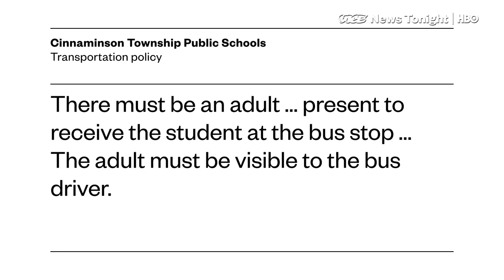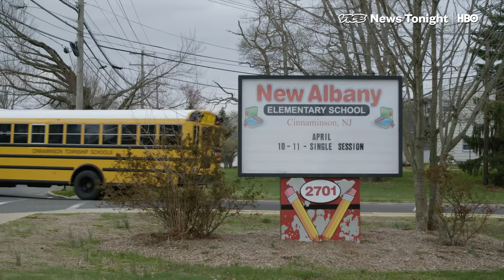“Free-Range” Parents Are Fighting For Their Kids To Walk Home From School Alone (HBO)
Erin Carson wants her 7-year-old son, Benny, to walk home alone from the school bus. But her NJ school district won’t let that 900-feet walk happen. It requires children under the third grade to have an adult meet them at the bus. The policy contradicts Carson’s belief in the “free range” style of parenting–allowing kids to walk around town, to go to the store, to play in the park, without an adult hovering over them. The free range debate is current, and Utah passed a law supporting it last week. VICE News sent Michael Moynihan to learn more.